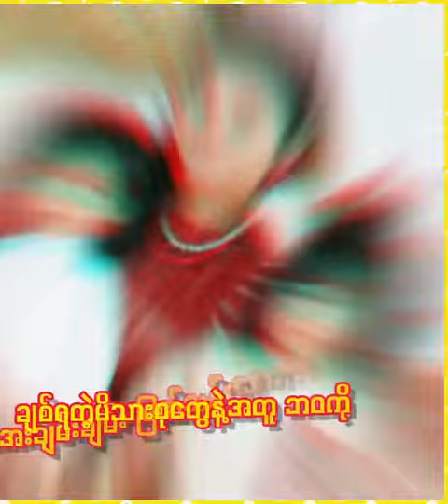ပရိတ်သတ်လုံးဝမသိသေးတဲ့ မင်းသားကြီးလူမင်းရဲ့ လက်ရှိအခြေအနေအမှန် ကို ပြောပြဒေါ်မြတ်မ